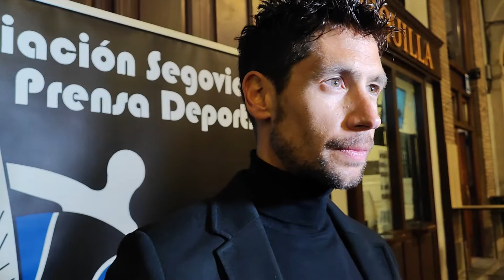ASPD 37ª Gala del Deporte Segoviano 2020/2021. Teatro Juan Bravo. Javier Guerra 25/2/2022 (7)